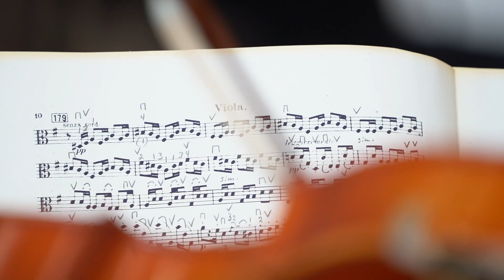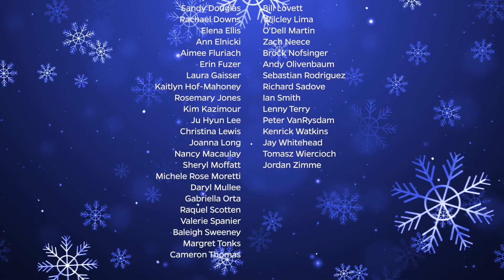Sounds of the Season 2020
Despite the pandemic preventing this year’s live concert, Dr. Will Kesling and the musicians prevailed in creating an amazing studio album instead. Produced by an award winning team in UF’s Steinbrenner Band Hall, the masked University of Florida Symphony Orchestra, University of Florida Concert Choir and Gainesville Master Chorale recorded their parts in small, spaced out groups for the safety of all involved.

The musicians also traveled to recognizable locations around Gainesville for the filming, including UF’s University Auditorium, Celebration Pointe, Gainesville’s Holy Trinity Episcopal Church, Tioga Town Center and North Florida Regional Medical Center’s duck pond. Where COVID-19 presented an obstacle, artists found a creative opportunity to spread holiday cheer. Don’t miss the premiere!

The program will air on Dec. 21 at 8 p.m., Dec. 22 at 10 p.m. and Dec. 24 at midnight on WUFT-TV